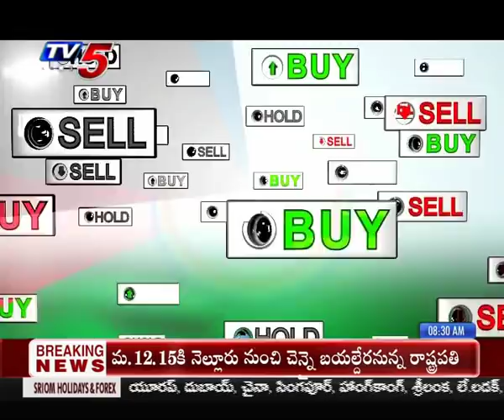22nd Feb 2019 TV5 News Business Breakfast